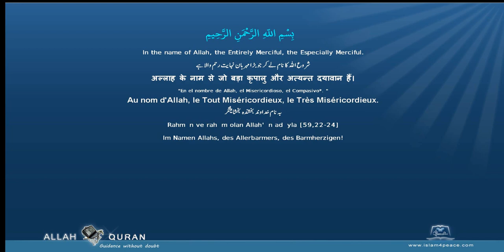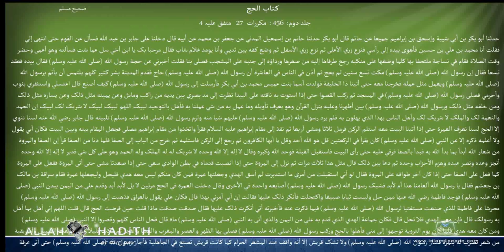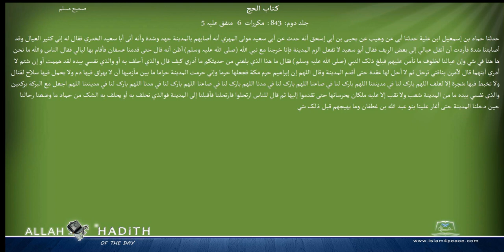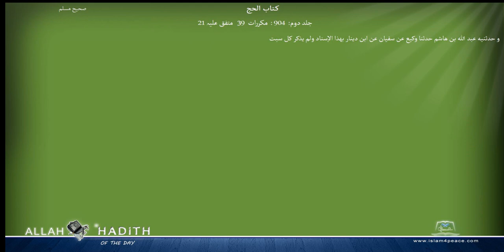Sahih Muslim Arabic صحیح مسلم 017 كتاب الحج